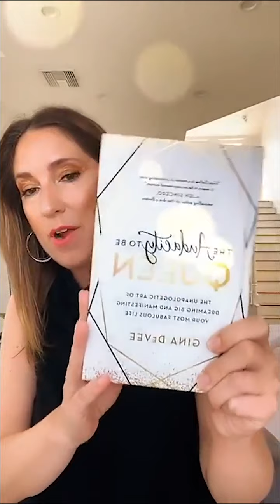The Importance of Self-Care....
Today we're talking allll about the art of self-care and creating beauty in your life and business!This week I've been really focusing on getting organized, getting ahead, and adding allure to my beauty routine! ✨

This can be as small as drinking lemon water, keeping flowers around your home, organizing a section of your home, or purchasing a new beauty care product! 💛

This time is an opportunity to get yourself dialed in and letting your life be beautiful! That's what I want for you Queens today! Everything that is in your home is an extension of yourself...🙏🏻

What is ONE WAY you have been making your surroundings, self-care, thoughts, and routines beautiful?